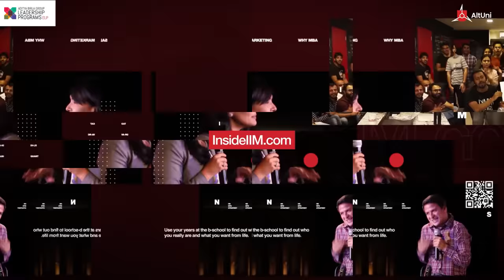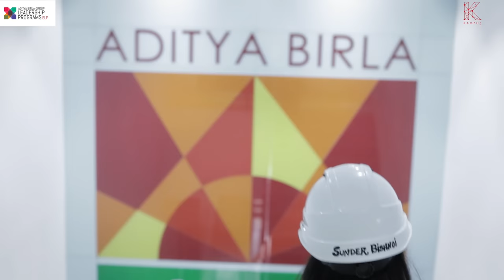How This Engineer Is Making Herself Future-Ready, Sunder B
Sunder Bishnoi, had all the support from her parents when she declared that she wanted a career in core engineering. Sunder has been driving the change of reducing gender disparity at workplaces while building a career of her passions.

Here’s the inspirational journey of Sunder Bishnoi.

After graduating from Banasthali Vidyapith as an electronics and instrumentation engineer, Sunder had all the support from her parents to follow a career that interested her. Engineering had traditionally been considered a man’s job and Sunder was surprised to see the gender ratio that still had remnants of that tradition.

In order to bring a change to the system, Sunder realized she had to get into the system, and that is when she applied to Aditya Birla Group’s Engineering Leadership Program.

Aditya Birla Group’s Engineering Leadership Program was to become her gateway to a career of her dreams. After qualifying all the three rounds of ELP, i.e. Psychometric Test, Group Discussion and Personal Interview, Sweekriti was offered a role with ABG.

That is when she found out about the initiatives ABG was taking to resolve the disparity. Sunder also became a part of W.I.S.E. (Women Investing in Skills and Experience) alongside her other projects. Assistant Manager Sunder Bishnoi has been contributing all around at Birla Pulp and Fibre, Grasim Industries, from managing DCS systems to learning other things to make herself future ready.

If you found Sunder’s journey inspirational and want to know more from her, you can register for the Konversations Cafe - ELP Edition where Engineers like Sunder will be present along with an HR representative to answer any and all of your queries.